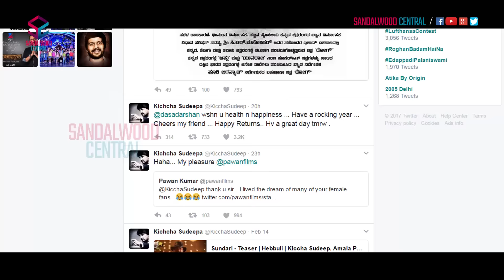Kichcha Sudeep's Advance Birthday Wishes For Darshan | ಕಿಚ್ಚನಿಂದ ದಾಸನಿಗೆ ಪ್ರೀತಿ ತುಂಬಿದ ಹಾರೈಕೆ